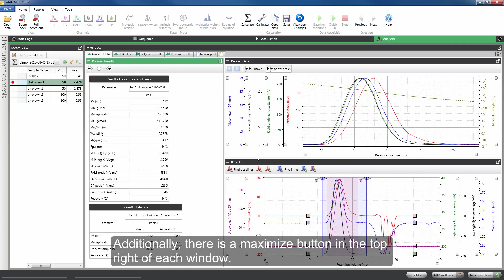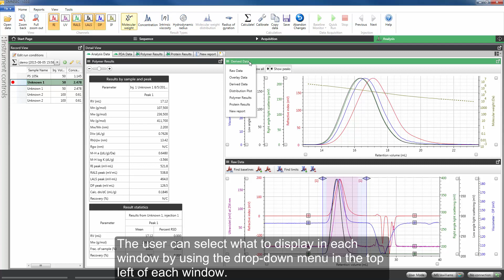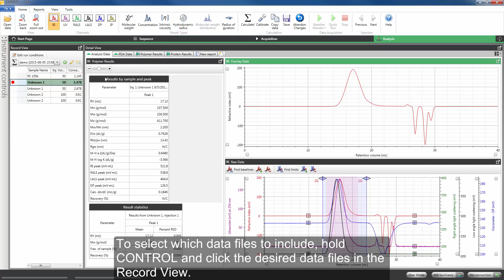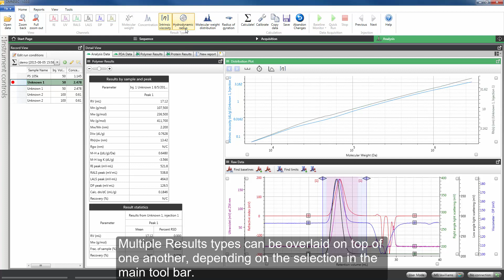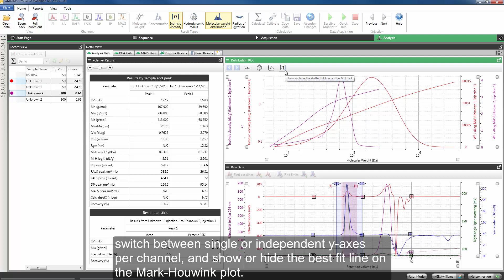OMNISEC software 10 derived data and overlays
This video demonstrates the functions of the derived data, overlay, and distribution plots, including how to plot calculated results.  This video details how to present multiple result types for a single sample, a single result type for multiple samples, or multiple result types for multiple samples.